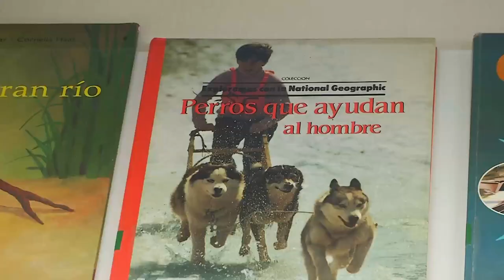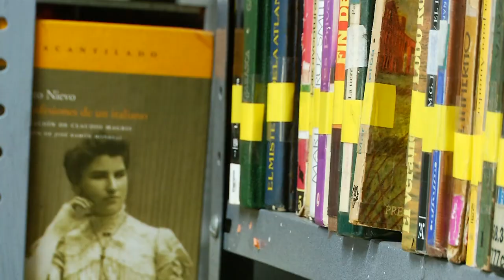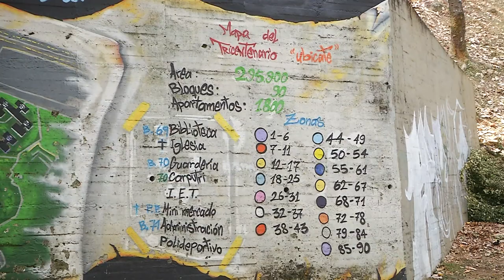BIBLIOTECA Mario Gaviria Suárez, del barrio TRICENTENARIO [Tu cuadra, me cuadra] Telemedellín